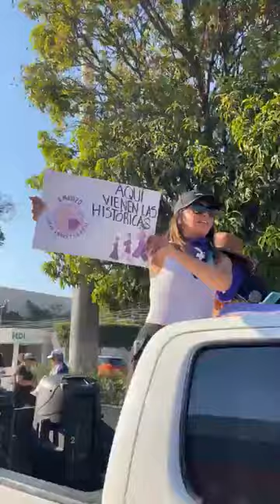🔺8M || Marchan en Tuxtla Gutiérrez por el Día Internacional de la Mujer.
🔺EnVivo 8M || Marchan en Tuxtla Gutiérrez por el Día Internacional de la Mujer.